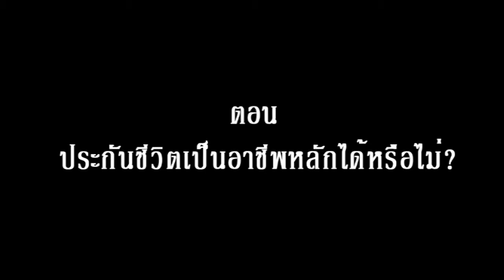นครสวรรค์กับการประกันชีวิตตอน3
เรื่องราวความรู้เกี่ยวกับคำถามที่ว่า ประกันชีวิตเป็นอาชีพหลักได้หรือไม่??  ไปดูคำตอบมุมมองต่างๆ ในคำถามนี้ กับผู้มีประสบการณ์ด้านงานประกันชีวิตมาทั้งชีวิต